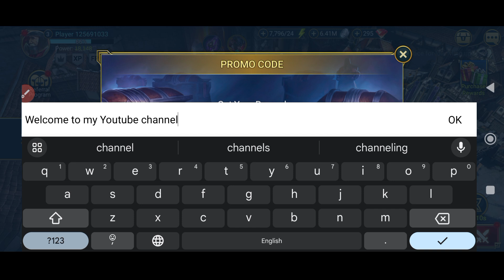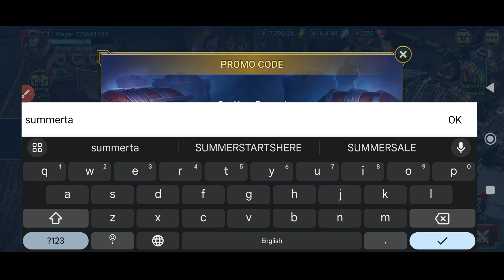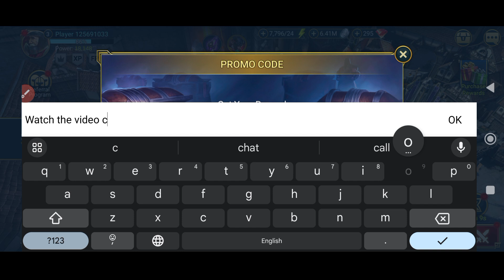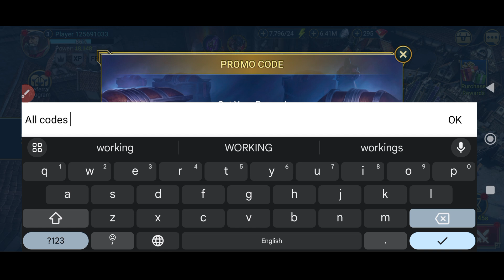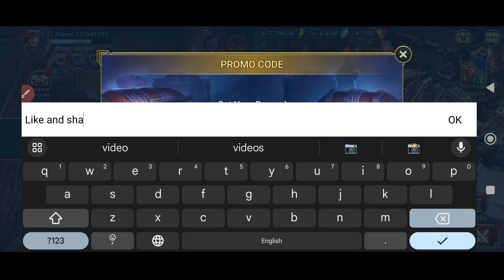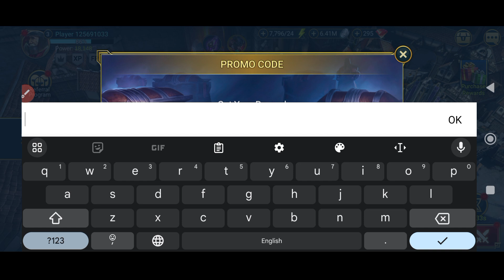🚨 PROMO UPDATE 🚨 RAID SHADOW LEGENDS PROMO AUGUST CODES 2024 - RAID SHADOW LEGENDS 2024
🚨codigos de raid shadow legends
🚨codigos raid shadow legends
🚨raid shadow legends code
🚨RAID CODE
🚨raid shadow legends codes 2024
🚨raid shadow legends codes
🚨code raid shadow legends
🚨raid shadow legends update codes
🚨raid shadow legends sneak peek codes